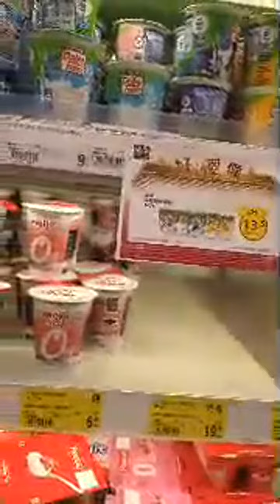Highlight 4:44 – 9:43 from Swanie Macau Vlog is live